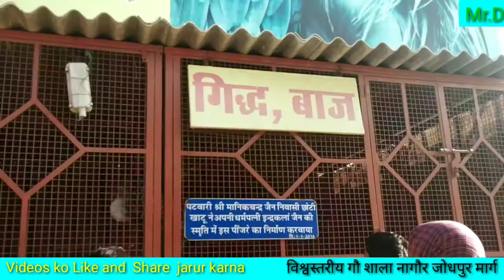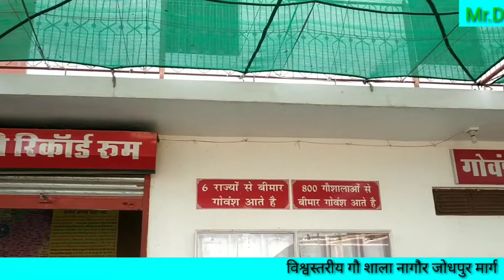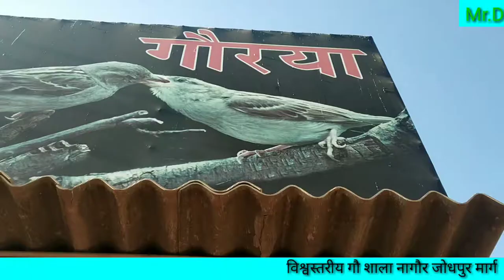विश्वस्तरीय गौ शाला नागौर जोधपुर मार्ग , DNSH_Blogs Vishwastariya Gau-Shala Nagaur Jodhpur Road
Is video me phle kuch pashu pakshi ko Diya Jayega fir gau shala dikhayi jayegi ,विश्वस्तरीय गौ शाला नागौर जोधपुर मार्ग , Vishwastariya Gau-Shala Nagaur Jodhpur Road DNSH_Blogs
जिन गायो का एक्सीडेंट हो जाता है ,उन गायो ला यहां रखा जाता है,
इस गौ- शाला की लगभग रोजाना का खर्चा 5.5 लाख आता है |